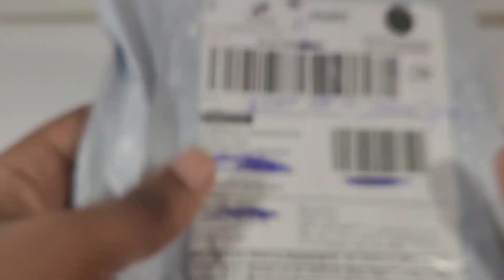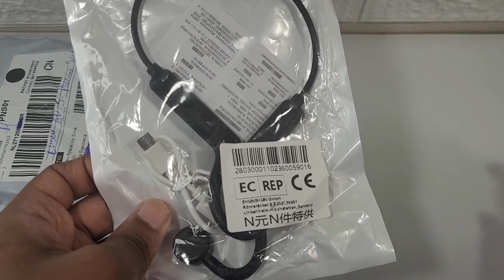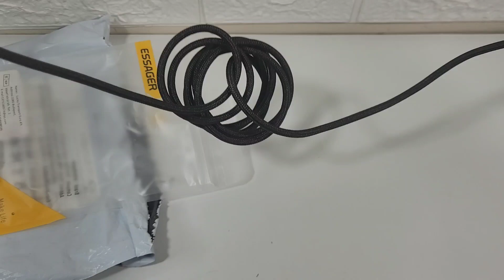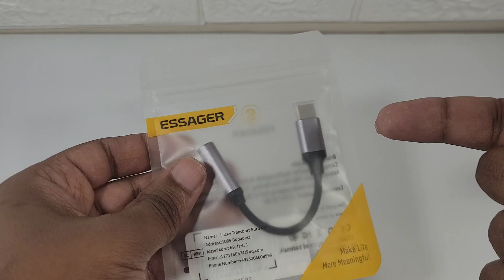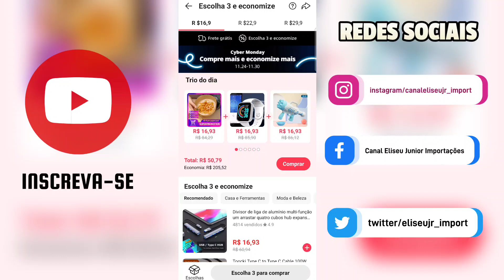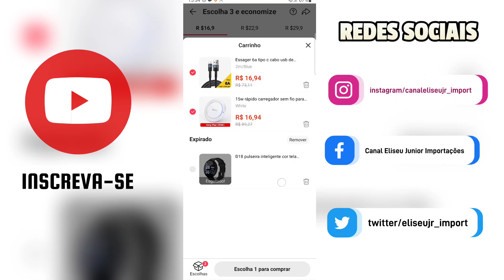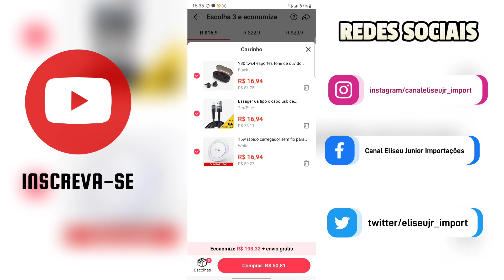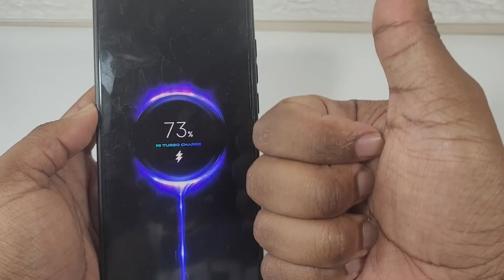VC precisa Conhecer essa SUPER PROMOÇÃO do Aliexpress!!!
Fala pessoa sei que vocês gostam de economizar em suas compras do Aliexpress não é? Nesse vídeo vamos mostrar um campo no Aliexpress que tem produtos com super descontos e  desconto quem não gosta não é? Nesse campo vc vai encontrar produtos por 16,9?

Bora acompanhar o vídeo e conhecer essa promoção tá bem legal e se gostar de algum produto link abaixo para aproveitar esses super descontos do Aliexpress e ajudar o canal.

Fone KS19

Cabo Essager

Adaptador tipo C para P2

Outros Produtos

Xiaomi TV Stick 4k

Xiaomi TV Stick FHD

Realme 4k TV Stick

Cartões de Memória confiáveis

Link da loja Samsung Cartão confiável

Link da loja da Lexar

Smartphones Baratinho
Cubot P50

Cubot KingKong 5 Pro

Blackview A90

Blackview A95

Redmi 10C

Redmi 10A

Realme C21Y

Smartwatch
Cubot C7

Não deixe também de nós seguir nas outras mídias pois lá posto ofertas e conteúdos exclusivos...

Não deixe também de seguir e acompanhar o nosso parceiro Eysel do Canal Ey! Tech acesse
@Canal Ey! Tech

💳💰Precisando de Máquina de Cartão? Click nos link abaixo e escolha a sua!💳💰